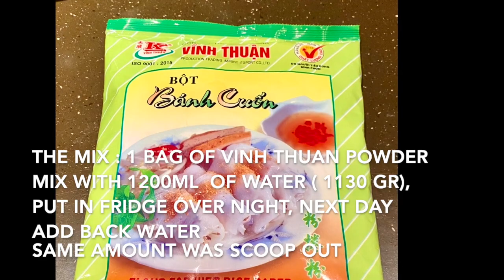CÁCH ĐỔ BÁNH CUỐN BẰNG CHẢO ĐIỆN 8”, NHANH , GỌN VÀ RẤT NGON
ĐẶT MUA MÁY Ở LINK DƯỚI NHA CẢ NHÀ
Dash 8” electric griddLe

CÁCH ĐỔ BÁNH CUỐN BẰNG CHẢO ĐIỆN 8"

1 GÓI BỘT VĨNH THUẬN, BỎ VÀO 1200 ML NƯỚC, QUẬY ĐỀU VÀ BỎ VÀO TỦ LẠNH QUA ĐÊM
HÔM SAU
, LẤY NƯỚC PHẦN TRÊN RA VÀ ĐỔ  CÙNG LƯỢNG NƯỚC NÓNG VÀO LẠI, BỎ THÊM CHÚT MUỐI VÀ 1 MUỖNG DẦU ĂN

CÁCH ĐỔ BỘT VÀO CHẢO ĐIỆN:
NGHIÊNG CHẢO ĐIỆN, ĐỔ BỘT VÀO CHẢO , LẮC TRÒN CHẢO CHO BỘT CHẠY ĐỀU, DÙNG 1 MIẾNG GIẤY ƯƠN ƯỚT ĐỂ GIỮ CHẢO KHỎI BỊ NÓNG ( XEM VIDEO CHIA XẼ )
NẾU THIẾU VÀI CHỖ THÌ CÓ THỂ THÊM BỘT VÀO
NHỚ NGHIÊNG CHẢO TRƯỚC KHI ĐỔ, VÀ ĐỔ MẠNH VÀO TỪ GIỮA CHẢO , XOAY TRÒN CHẢO ĐỂ BỘT CHẠY ĐỀU...TRÁNH TÌNH TRẠNG BỘT KHÔNG CHẢY ĐÈU VÀ THÊM BỘT NHIỀU LÀN BÁNH SẼ BỊ DÀY KHÔNG NGON. LÀM VÀI LẦN SẼ QUEN TAY THÔI NHA CẢ NHÀ
ĐỂ VÀI PHÚT, DỠ NẮP RA CHO BÁNH CHÍN TRÓC TRƯƠC KHI LẤY BÁNH RA
CẢ NHÀ XEM KỸ VIDEO CHIA XẼ NHA
TIẾP TỤC LÀM CHO HẾT BỘT
CHIẾC MÁY NÀY RẤT TIỆN LỢI CHO CÁC CÔ , CÁC DÌ KHÔNG ĐỨNG ĐƯỢC LÂU TRONG BẾP, CÓ THỂ GẮM VÀO Ổ ĐIỆN VÀ NGỒI DƯỚI ĐẤT ĐỂ LÀM
CHÚC CẢ NHÀ MÌNH LÀM ĂN NGON MIỆNG

HOW TO MAKE VIETNAMESE RICE ROLL CAKE BY 8" ELECTRONIC PAN
THE MIX:
 1 BAG OF " VINH THUAN" AS PICTURE, MIX WITH 1200 ML OF
WATER, STIR UP AND PUT IN FRIDGE OVER NIGHT
NEXT DAY, SCOOP OUT THE WATER ON TOP FROM THE MIX, ADD ON HOT WATER SAME
AMOUNT WAS TAKEN OUT, ADD 1 TEASPOON OF COOKING OIL. A PINCH OF SALT.
READY TO MAKE THE CAKE
HOW TO MAKE:
PURE MIX TO HOT PAN: HOLDING UP THE GRILL, ANGLE THE MACHINE, PURE THE MIX TO MIDLE OF MACHINE, TURN AROUND THE MACHINE SO THE MIX WILL BE SPREAD OUT EVENLY COVER THE WHOLE SURFACE,IF MISSING SOME SPOT YOU CAN ADD MORE OF THE MIX TO COVER
 WAIT FEW MINUTE , THEN OPEN LID LET IT COOK ABIT MORE TILL AROUND CREPT CAN BE LIFT EASILY.
UP SIDE DOWN THE CREPT TO NONSTICK TRAY. BEFORE ADD FILLING, PURE MIX IN TO PAN GET READY FOR THE NEXT
CONTINUE THE PROCEDURE TILL ALL DONE